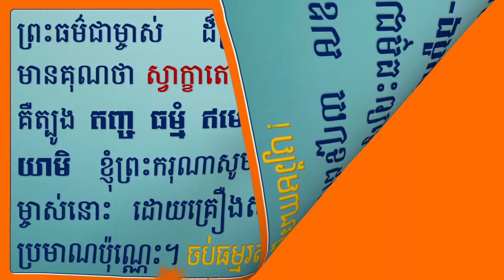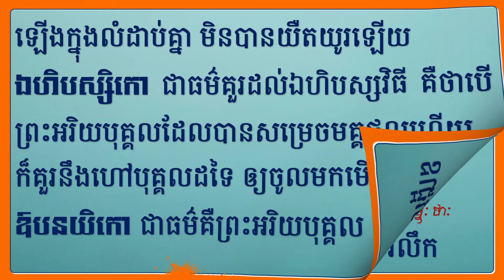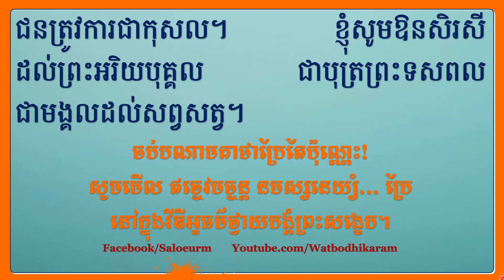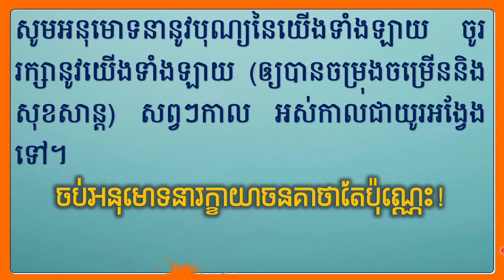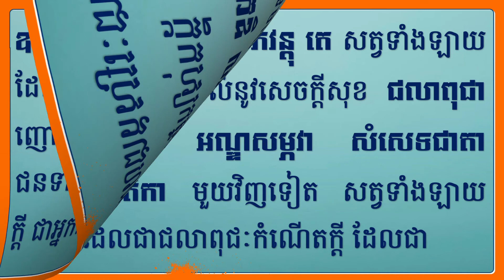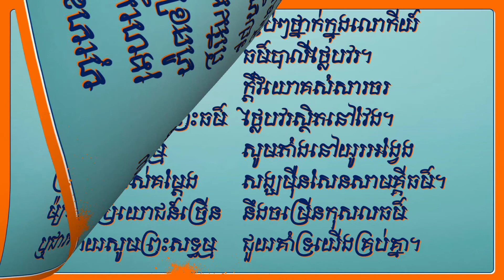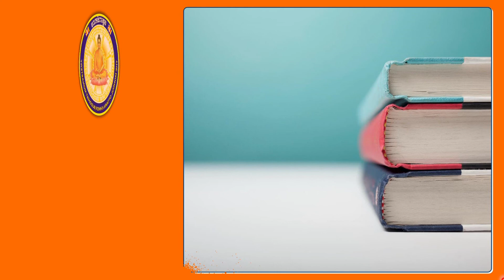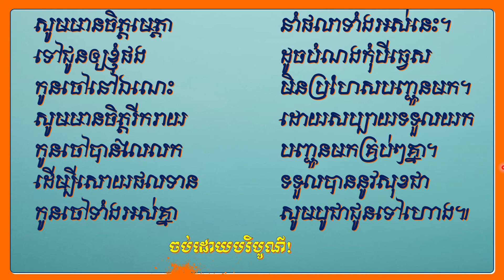រៀនធម៌ៈ នមស្ការព្រះរតនត្រៃចម្រុះ សង្ខេបនិងពិស្តារ បាលី-ប្រែ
រៀនធម៌ៈ នមស្ការព្រះរតនត្រ័យចម្រុះ សង្ខេបនិងពិស្តារ ប្រែ Short​ and Long Pay Respec Triple Gem Translate Full Verson